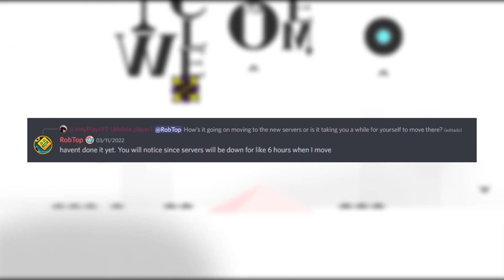¿Los Nuevos Servidores De Geometry Dash 2.2 Han Llegado? RobTop Responde...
Hola amigos el día de hoy los servidores se han caído y gracias a esto muchas personas piensan que es culpa de los nuevos servidores que tendremos para Geometry Dash 2.2 y RobTopGames nos comento lo que esta pasando.